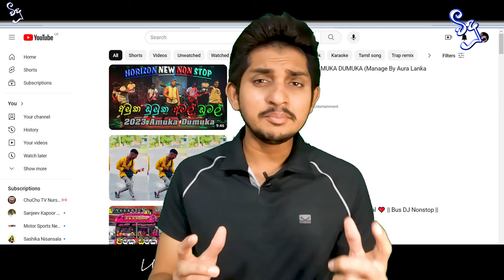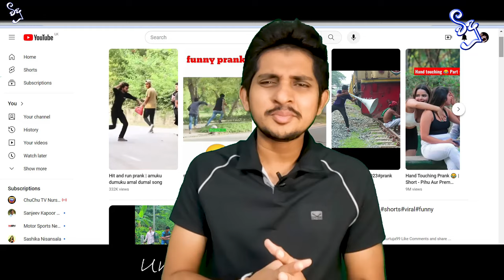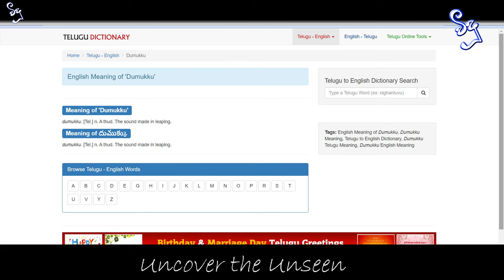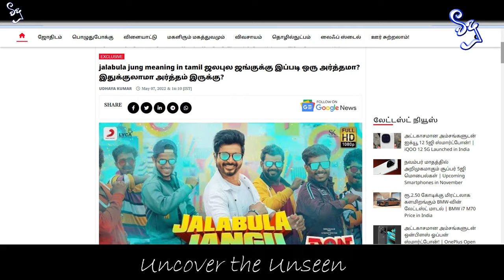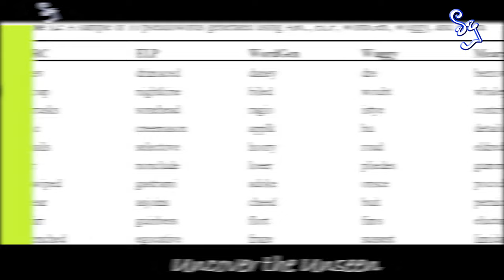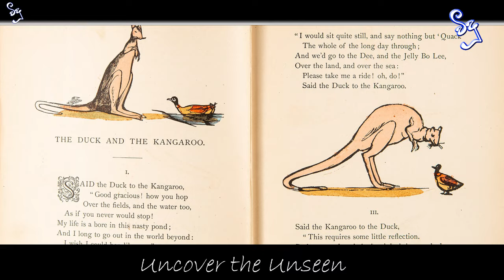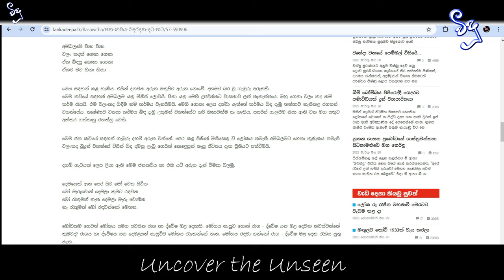Amuku Dumuku කුණුහරුපයක් නෙවෙයි |Untold Story of Amuku Dumuku and Jalabulajangu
අමුකු ඩුමුකු ගීතය ගැන ලොකු කතා බහක් පසුගියදා සමාජයේ මතු උනා. මේ ගැන පොඩ්ඩක් හොයලා බලද්දි බොහොම රසවත් තොරතුරු රැසක් හමු වුනා. විදූ හිතුවා මේ දේවල් ඔබත් එක්ක බෙදාහදා ගත යුතුයි කියලා.